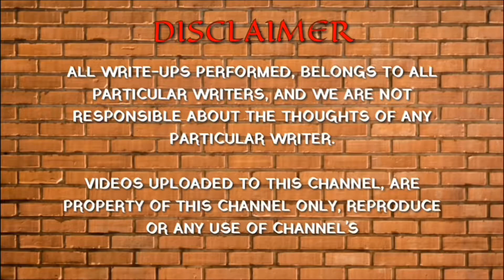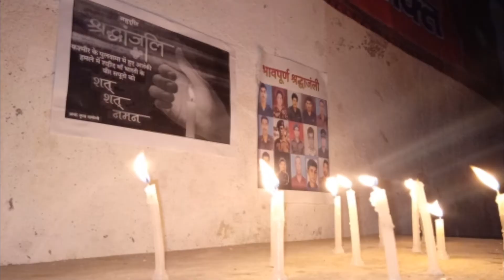AE WATAN | PRIYANSHU RAJ | POETRY | HINDI | UNSEEN ELOQUENTS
Credits :-
     Written And Performed By :- Priyanshu Raj
     Videography By :- Nilay Shrivastava
     Edited By :- Yash Jumnani
     Venue Partner :- Vidyamandir Tutorials
     Organised By :- Yash Jumnani, Vijayendra Singh, Birendra Kumar, Nilay Shrivastava, and Nitish Nirala.